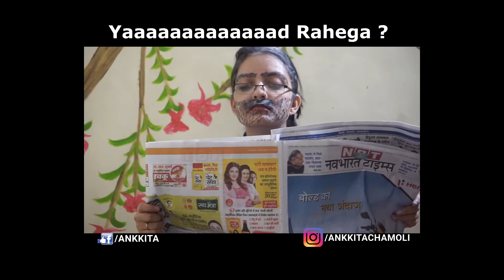Ankkita Chamoli - One Minute Video Collection - Part 2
Hey!
I hope you all are praying for the world to recover from this pandemic.

Here’s another compilation of my short videos.

Please let me know which one do you like the most in the comment section below!

Keep spreading positivity , happiness & love around you. The world is in dire need of these things.

Keeping you all in my prayers ❤